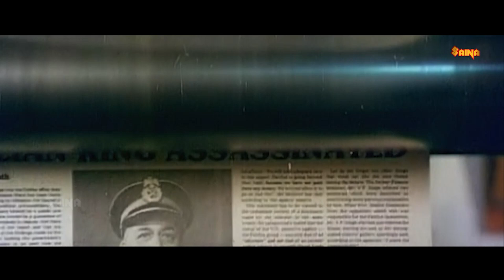താനെടുത്ത ഒരൊറ്റ ഫോട്ടോയും നാളത്തെ പത്രത്തിൽ വരാൻ പോണില്ല | New Delhi Movie Scene | Mammootty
താനെടുത്ത ഒരൊറ്റ ഫോട്ടോയും നാളത്തെ പത്രത്തിൽ വരാൻ പോണില്ല | New Delhi Movie Scene | Mammootty |  Suresh Gopi |  Sumalatha | Urvashi |
B. Thyagarajan |  Siddique |  Vijayaraghavan |  Mohan Jose | Devan |  and Jagannatha varma others

New Delhi is a 1987 Malayalam conspiracy thriller film written by Dennis Joseph and directed by Joshiy and produced by Joy Thomas. It stars

Script : Dennies Joseph
Produced by : Joy Thomas
Jubilee Productions
Directed by : Joshy